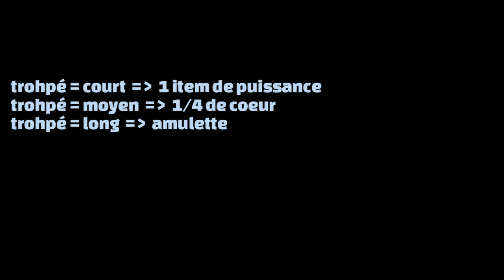zelda echoes of wisdom [FR] #14 le ranch